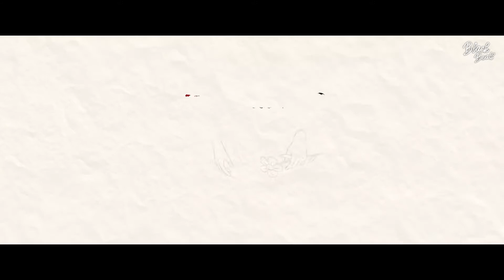Даня Мельник - Ничего не волнует (2020)